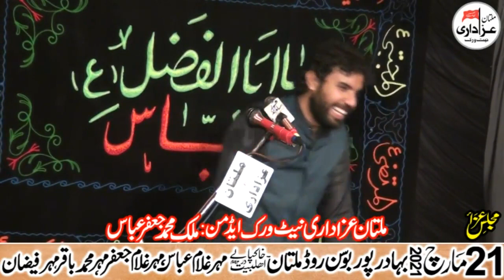Zakir Qadeer Mehmood Raza Ghouri II Majlis 21 March 2021 II Qasiday II